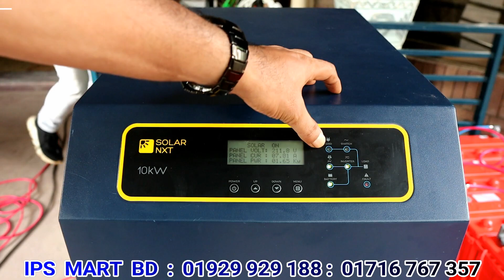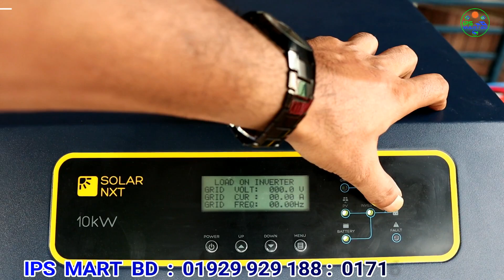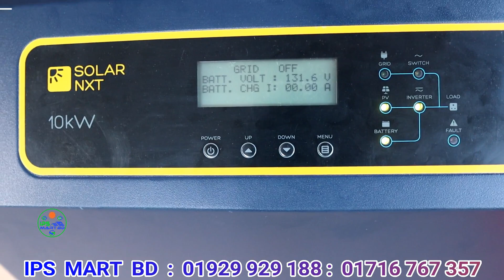যে সোলার সিস্টেম বিদ্যুৎ ছাডা চলবে, তার খরচ কত ? | Hybrid Solar IPS | Solar IPS Price in BD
এই ভিডিওটা দেখুন। উপরের লিঙ্কে ক্লিক করুন।

আইপিএস মার্ট
আমদানিকারক।

আমাদের ফেইস বুক পেইজে জয়েন করতে পারেন। এই লিঙ্কে।

 মিরপুর, কাজীপারা নেমে “মসজিদের” সাথে দিয়ে উত্তর পাশের রাস্তায় পশ্চিম দিকে আসবেন। অথবা রিক্সায়। বসুন্ধারা লেন বললে নিয়ে আসবে।

বাংলাদেশে সোলার সিস্টেম এর জন্য  আইপিএস মার্ট একটি স্বনামধন্য  প্রতিস্ঠান।  আপনার যে কোন সোলার সিস্টেম এর জন্য সরাসরি  আইপিএস মার্ট এ চলে আসুন।

Note: আমরা সারা বাংলাদেশে কুরিয়ারে পণ্য সরবরাহ করে থাকি। আমাদের যে কোন পণ্য কুরিয়ারের মাধ্যমে বাংলাদেশের যে কোন জেলা থেকে আপনি কিনতে পারবেন।

আইপিএস মার্ট
আমদানিকারক।